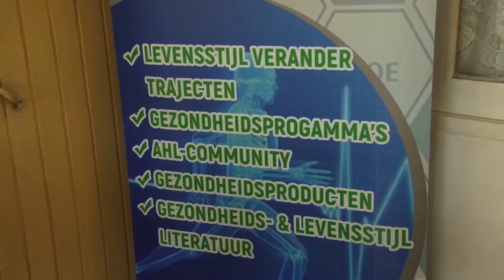26 11 2019 Stichting A Healthy Way of Living start met pilot projekt